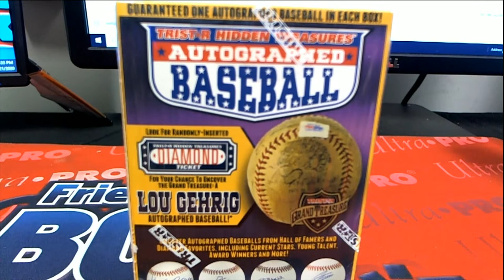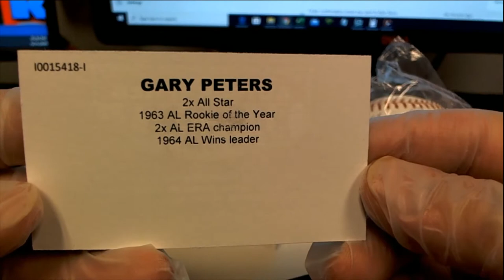2018 Tristar Hidden Treasures series 10 Auto Baseball box ID TRISER10BB236 FOR KYLE D